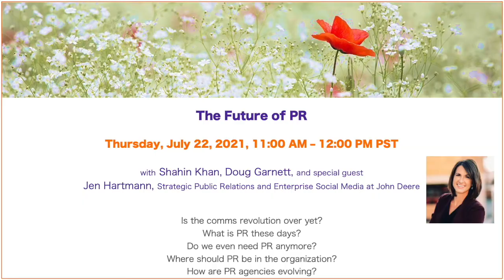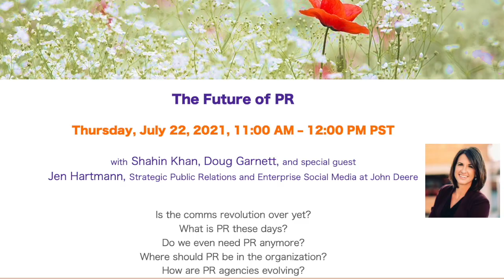Future of Public Relations (PR) - Enterprise Marketing Meetup 20210722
Details:
It's time to discuss PR. We will probably do this in 2-3 sessions so we can look at it from several angles. So let's consider this part 1, with some emphasis in B2C. Topics will include:

* Is the comms revolution over yet?
* What is PR these days?
* Do we even need PR anymore?
* Where should PR be in the organization?
* How are PR agencies evolving?

Panelists:
Jen Hartmann, Strategic Public Relations and Enterprise Social Media for John Deere
Jen has led marketing, communications, and brand for retain, baking, non-profit, etc. She's also a passionate autism advocate and founder of Royal Ball Run for Autism!

Doug specializes in understanding the nuances of customer values and buying behavior. He teaches marketing, is writing a book about complexity in business, and is a trusted advisor.

Shahin tracks technologies, policies, and marketing practices that define the Information Age. He has been a (very technical) CMO in high tech for many years and has probably done every job in marketing personally, and a few outside of it.